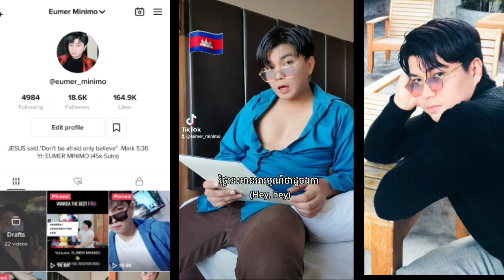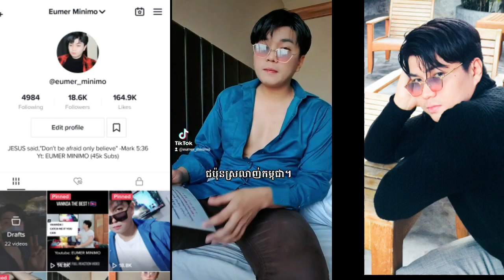VANNDA - SOLO AGAIN (LYRIC VIDEO) | REACTION